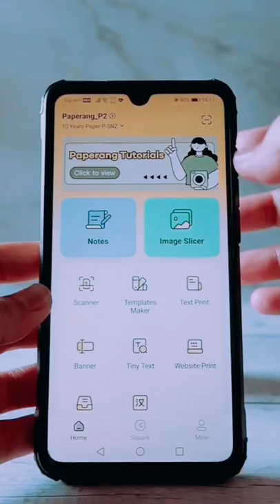Print Your Camping Logo or Label Your Camping Box With This Printer!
Print your camping logo or label your camping box with this cool thermal printer. You can use transparent sticker paper, white sticker paper or normal/basic paper. There are plenty of templates on Paperang Apps. Compatible with IOS and Android using bluetooth. This inkless printer is lightweight and easy to slip inside your bag or pocket anytime, anywhere.